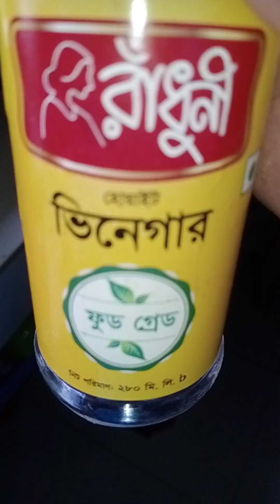চিকেন মান্চুরিয়ান রেসিপি,,, ঘরোয়া স্টাইলে,,, সাথেই থাকবেন 🙏💖🥰